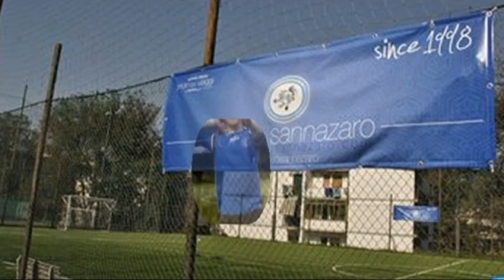Brooklyn Lions VS Atletico Sofia